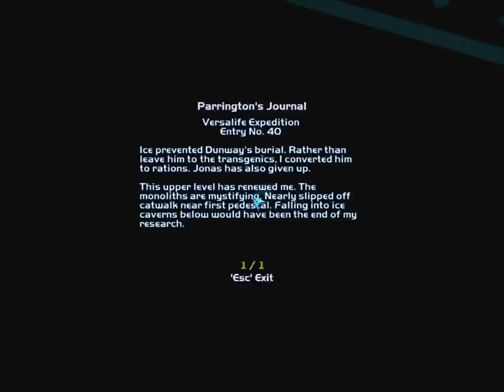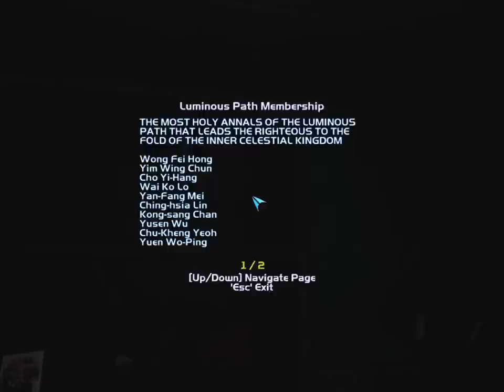Let's Play Deus Ex: Invisible War 14: JC Denton's Sanctuary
We meet the man from the first game. He's lost his sunglasses.

This is a nonlethal, highly completionist playthrough of Deus Ex: Invisible War.